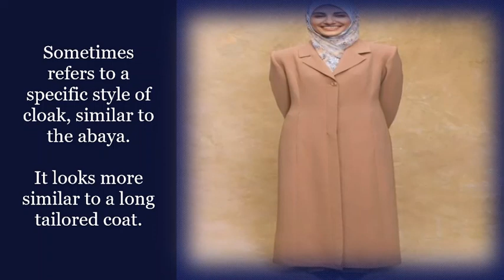A Glossary Of Islamic Clothing | Most Common Types Of Islamic Clothing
Muslims generally observe modest dress, but the variety of styles and colors have various names depending on the country.
Here is a glossary of the most common names of Islamic clothing for both men and women, along with photos and descriptions.